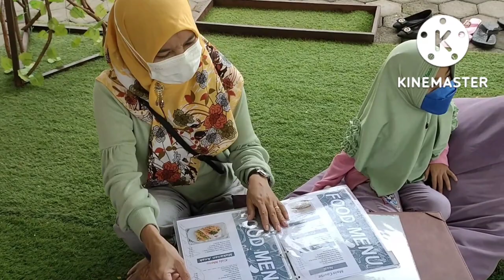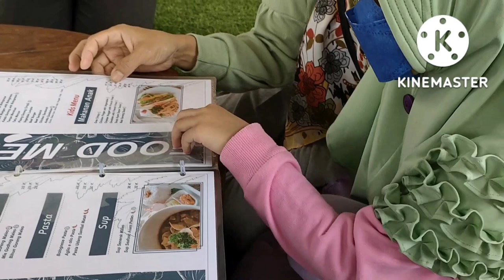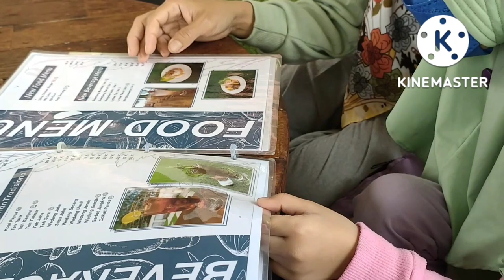Makan Bersama Keluarga di Kasuari Exotic Resort di Magelang, Apa manfaatnya Bagi Kesehatan Mental.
Makan Bersama Keluarga, Apa manfaatnya Bagi Kesehatan Mental. Kiat Hidup Sehat Jiwa
Di banyak rumah, makan malam keluarga tidak terjadi karena berbagai alasan termasuk jam kerja atau perjalanan yang panjang, kegiatan sepulang sekolah, pekerjaan rumah, jadwal yang bervariasi, atau menjadi orang tua tunggal yang melakukan semuanya. Kita semua mengalami saat-saat kenyataan hidup mengakibatkan memilih makanan cepat saji daripada makanan keluarga yang sehat
Jadwal yang sibuk dan kehidupan yang rumit dapat menyulitkan keluarga untuk menikmati waktu keluarga yang berkualitas, tetapi makan bersama keluarga harus dipertimbangkan secara serius karena manfaatnya yang sangat besar bagi kesejahteraan semua orang.
Menurut sebuah studi 2011 yang diterbitkan oleh Cornell University, anak-anak yang secara teratur menikmati makanan keluarga adalah 35 persen lebih kecil kemungkinannya untuk mengalami gangguan makan, 24 persen lebih mungkin untuk makan makanan yang lebih sehat, dan 12 persen lebih kecil kemungkinannya untuk kelebihan berat badan.
Manfaat Makan Keluarga
1. Mengikat dan membuat kenangan. Makan bersama memungkinkan waktu untuk ikatan keluarga dan bahkan dapat meningkatkan kesehatan mental. Makan bersama tampaknya berkontribusi pada lebih sedikit masalah emosional dan perilaku dan perasaan kesejahteraan mental yang lebih besar, menurut sebuah laporan yang diterbitkan dalam Journal of Adolescent Health edisi April 2012. Anak-anak mungkin tidak mengingat apa yang mereka makan, tetapi kenangan akan kebersamaan, tanpa gangguan elektronik, menjadi tertanam.
2. Pengalaman yang menyenangkan. Selama waktu makan bersama, anak-anak dan orang tua berbagi pengalaman, pengamatan dan ide, harapan dan impian mereka. Selain itu, percakapan saat makan memperluas keterampilan bahasa anak-anak, sehingga meningkatkan kemampuan membaca mereka.Belajar tentang satu sama lain. Berkumpul bersama di meja bisa menjadi waktu santai bagi setiap anggota keluarga untuk berbagi pengalaman terbaik dan terburuk mereka hari itu.
3. Berkontribusi. Perencanaan dan persiapan makanan dan pembersihan sesudahnya memberikan kesempatan yang berarti bagi keluarga Anda untuk bekerja sama. Hubungan ditingkatkan ketika saudara kandung atau anak dan orang tua bekerja berdampingan untuk membahas menu, berbelanja, menyiapkan makanan, dan akhirnya duduk bersama. Kontribusi setiap orang sangat berarti.
4. Menetapkan rutinitas. Rutinitas makan bersama keluarga dapat memberikan rasa aman dan rasa memiliki dalam keluarga. Lebih jauh, anak-anak berkembang dengan prediktabilitas—mengetahui apa yang akan terjadi dan kapan.
5. Mengembangkan kebiasaan makan yang sehat. Biasanya, makanan rumahan mengandung lebih banyak protein, vitamin, dan serat, dan lebih sedikit lemak jenuh, gula, dan natrium daripada makanan restoran atau makanan yang dibawa pulang. Anak-anak belajar makan berbagai makanan sehat dengan mengenalnya sejak dini. Keluarga memiliki pendapat yang berbeda tentang bagaimana mendorong anak untuk makan makanan bergizi, tetapi yang umum untuk semua adalah bahwa mereka perlu ditawarkan, dan dinikmati oleh anggota keluarga lainnya. Makan Bersama Keluarga di Kasuari Exotic Resort di Magelang
Mohon Subscribenya, dan jika suka klik like, jika bermanfaat mohon dishare ke teman dan saudara atau tetangga link dibawah ini